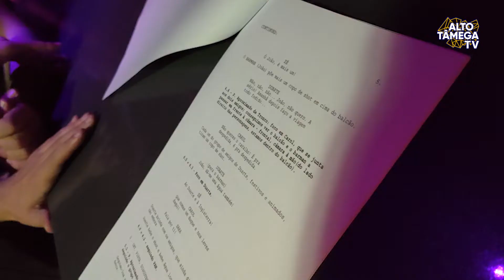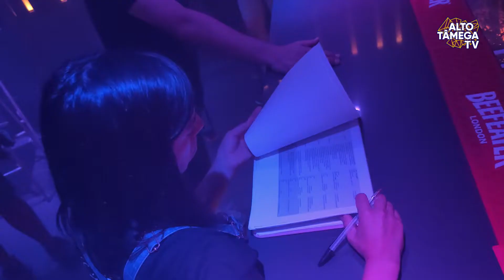Filmagens de ''Adeus'', do realizador Rúben Sevivas decorrem em Chaves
''Adeus'' é um filme orçado em mais de 25 mil euros, realizado por Rúben Sevivas, um premiado cineasta transmontano.